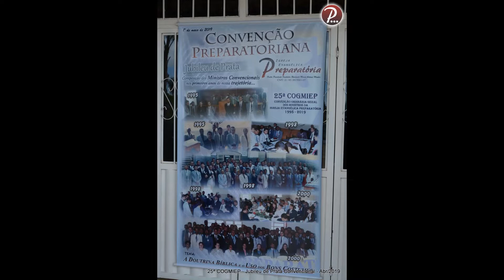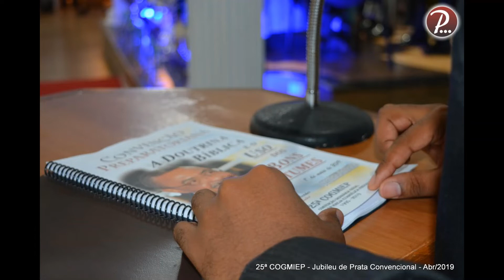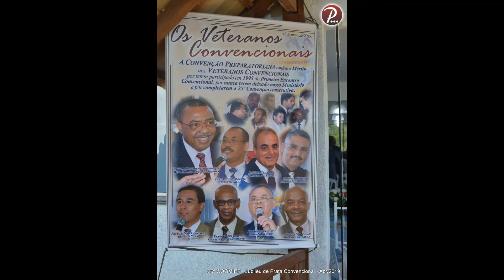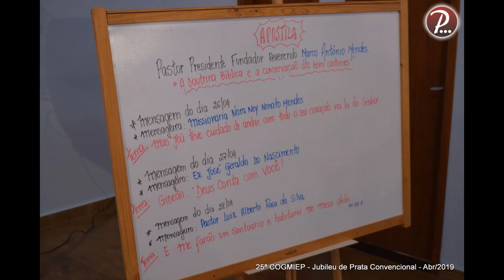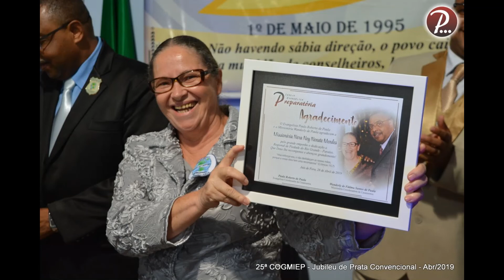*** NOVO | CONVENÇÃO PREPARATORIANA - Jubileu de Prata - 25 Anos Abril/2019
Meus amados irmãos... Desta vez você irá se maravilhar ao ver este lindo evento: a nossa Convenção Preparatoriana - a COGMIEP - CONVENÇÃO ORDINÁRIA GERAL DOS MINISTROS DA IGREJA EVANGÉLICA PREPARATÓRIA.

Desta vez eu selecionei mais de 300 fotos que marcaram o JUBILEU DE PRATA de nossa Convenção, o 25 encontro que ocorreu em 2019.

Aqui, iremos recordar momentos... Recordaremos de pessoas e também maravilhar-se da beleza do lindo local que hospedou a Convenção, o nosso Cafarnaum.